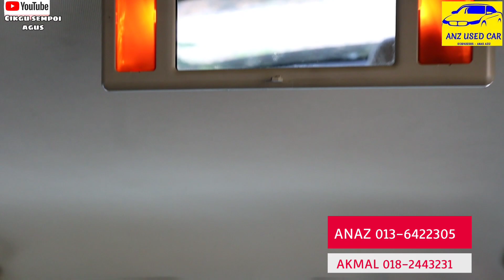PROTON CHANCELLOR unik dan padu | for sale kereta rare item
Proton Chancellor keluaran 2005 ini adalah kenderaan yang unik
Menampilkan ciri luaran seakan waja tetapi dengan badan yang lebih panjang..
Dapatkan di ANZ used car.
Hubungi ANZ untuk.pertanyaan berkaitan kenderaan ini dan kenderaan lain